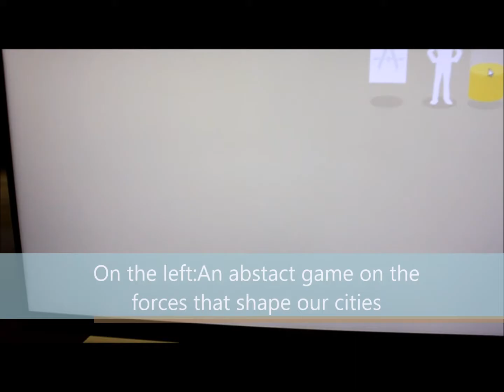Paolo Pedercini - To Build a Better Mousetrap , Nova Alea